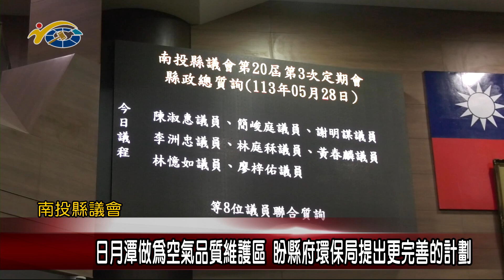20240528 南投縣議會 民議新聞 日月潭做為空氣品質維護區 盼縣府環保局提出更完善的計劃(縣議員 謝明謀、陳淑惠、林庭秝)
在本日上午總質詢議程當中，縣議員謝明謀和陳淑惠關心日月潭成為空氣品質維護區的議題，而縣議員林庭秝則針對仁愛鄉垃圾轉運站爭取經費的進度，也希望相關單位能夠參考採納，解決縣民的需求。